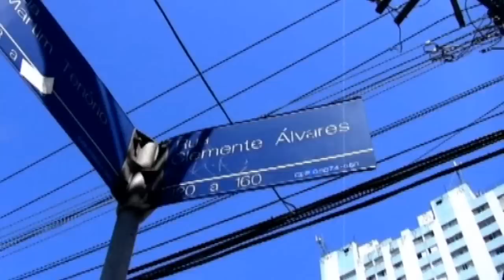Narcinteputos - A peça ( I parte )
Peça Narcinteputos - Estréia
Teatro Augusta, de quarta e quintas - feiras as 21:00
André Marques